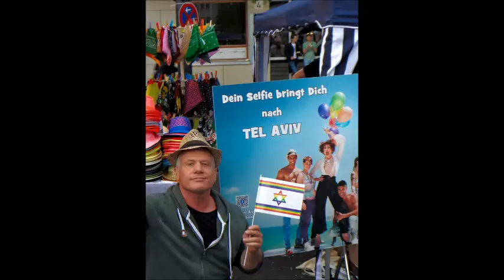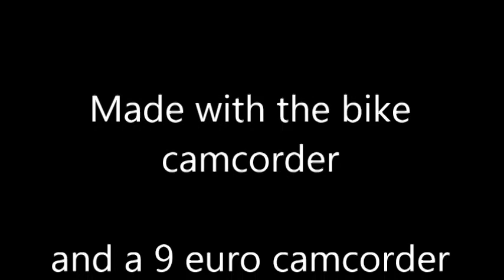CSD 2014 agadat deshe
the israeli berlin gay event